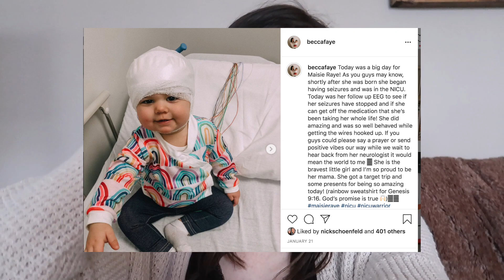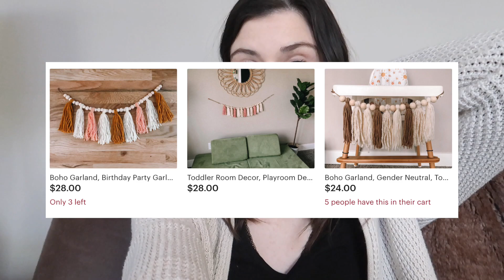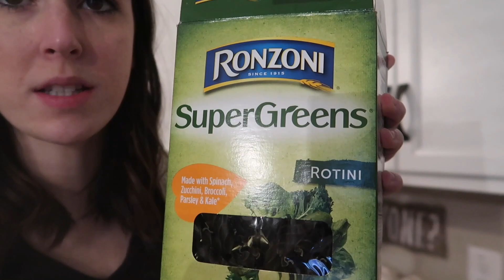DEPLOYMENT & LIFE UPDATE VLOG | we have a walker!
Hey! We are Becca & Nick and baby Maisie! We are 23 and 25, 3 years married, we have 2 golden retrievers, Murphy and Brinkley. Nick is active duty Army and we are currently stationed at Fort Campbell, KY

FAQS
CAMERA: Canon G7X Mark II
EDITING SOFTWARE: iMovie on Macbook Pro